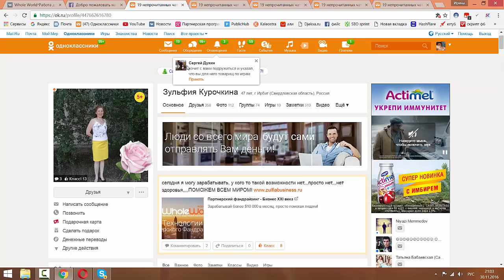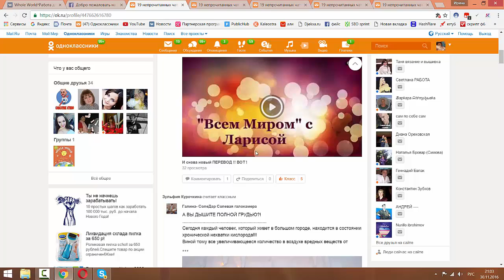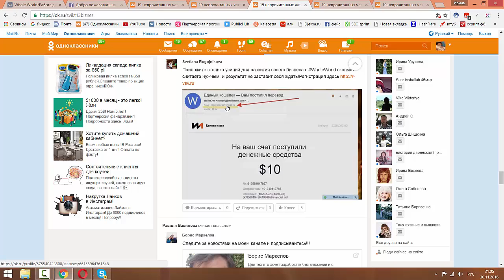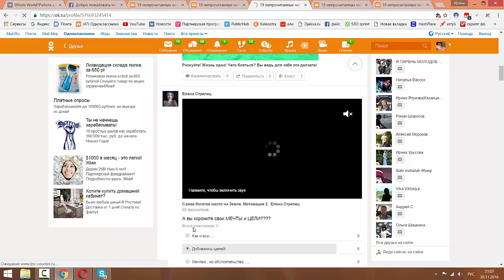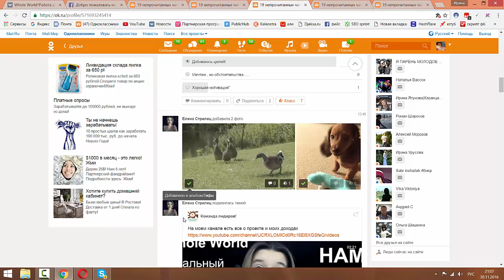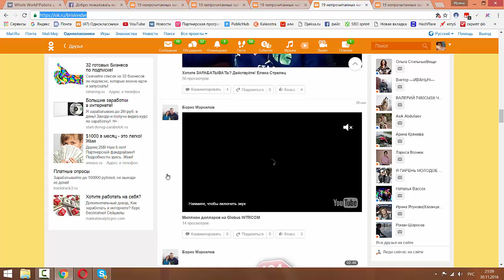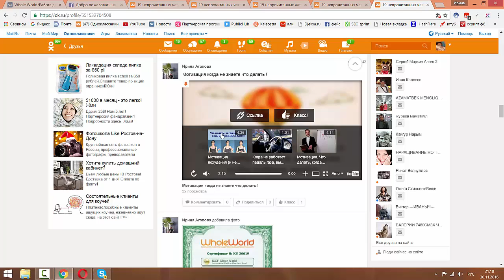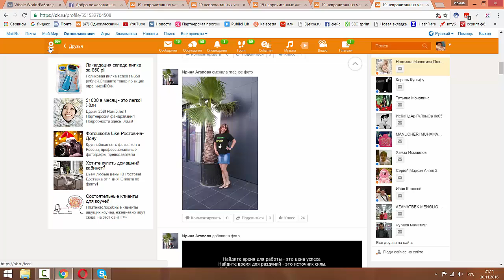Видеообзор участников проекта Whole World- лентяев и активных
Видеообзор участников проекта Whole World А кто не лентяй- прошу сюда